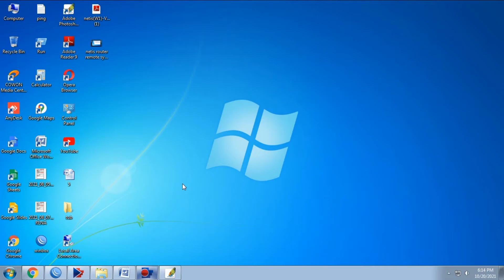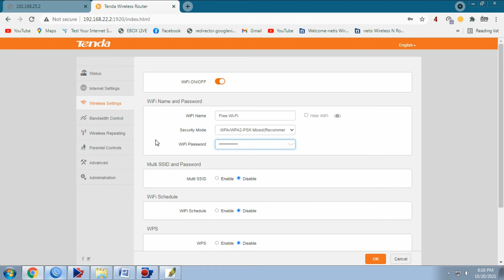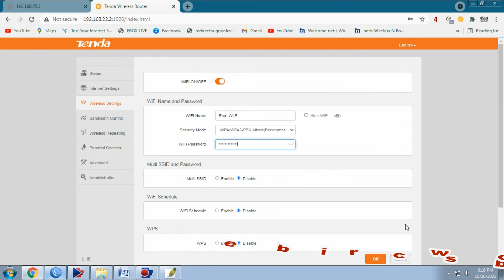How to change the password of the tenda WiFi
Tenda router   password change